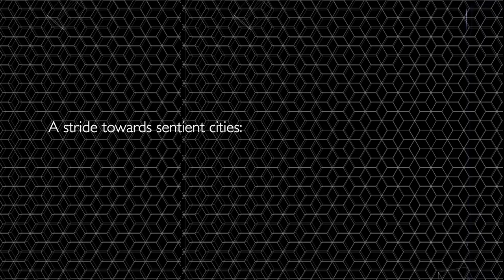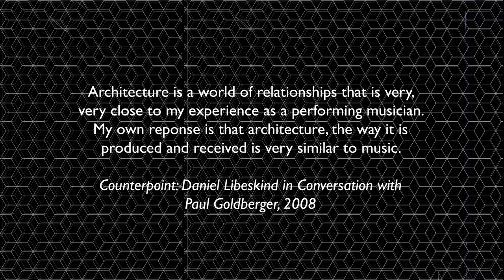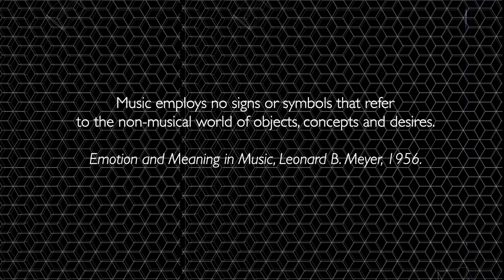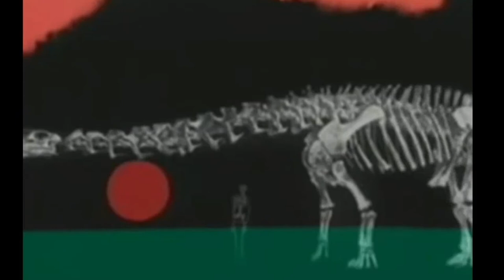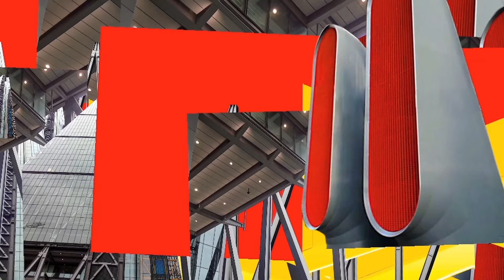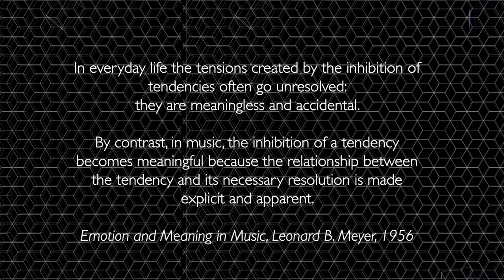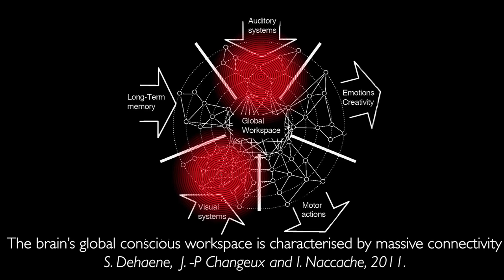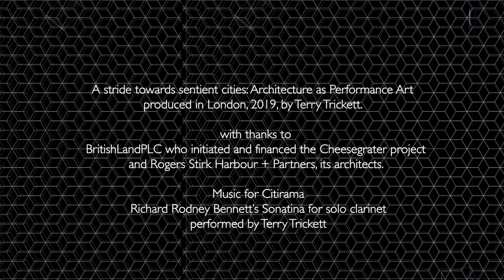A stride towards sentient cities: Architecture as Performance Art (shorter version)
This slightly shortened version, produced for Dezeen Awards 2021, includes only part of each movement of Citirama.

The original video was completed  5 June 2019 and presented at a Consciousness Reframed Conference 6 - 8 June 2019 held in Porto, Portugal.

This a summary of the paper:

I am taking up the challenge that we need cities that are not only smart but sensitive.  My response is informed by my life’s work as an architect and, also, by an article I came across recently by Roy Ascott on the subject of Art, Cities and Environment in which he put forward the view that a paradigmatic change in architecture will not be registered at the level of form but at the level of behaviour.  This attitude accords with my own recent incursions into ‘architecture as music’, which have led me to investigate and demonstrate the type of transformative architectural experience that Roy Ascott envisages and describes.

What is it that makes a building musical?  Daniel Libeskind, architect of the Jewish Museum, Berlin, has stated that he hears buildings acoustically; for him, architecture is a world of relationships that is very close to his experience as a performing musician.  I, too, am a performing musician and on occasions I find my response to architecture echoes my response to music.  Rhythms of ebb and flow can be sensed in a structure without there having been any preconceived intention, on the part of its creators, to endow a building with musical meaning.  Recently I found these qualities in the Leadenhall Building (known colloquially as the Cheesegrater), located in the City of London.   For me, it  provides proof that buildings can become as emotional as they are instrumental, as intuitive as they are ordered.  In presenting my paper at Consciousness Reframed 2019, I conjured up memories of other buildings, past and present, built or unbuilt, which are capable of exerting some power over our emotional response.

One building which exerts just such an emotional pull is the Parthenon.  Le Corbusier, in his Towards a New Architecture, regarded it as an exemplar of almost every quality he admired in architecture; he found in the Parthenon an exceptional piece of architecture that can “make people serene or gay (sic) as can music.”  It inspired him to produce his Modulor of human scale measures which, in his own hands, could produce magic although he must have been the first to realise that it was no guarantee of success when applied by others without imagination and in a manner which failed to raise the emotions.  Where buildings are dull and pedestrian, in spite of their good proportions, the quality of their gaze can remain impassive, exerting little impact, emotional or otherwise, on their social environment; they impart little serenity and no indication of an intrinsic musicality.  Is it music, then, which is the missing link?  Is it by uniting the tensions of music with the harmony of spaces that buildings will be empowered to have a transformative impact on our cities?  If this is so we need to give close consideration to how architecture can become a performance art.

The meanings that music imparts differ in important ways from those conveyed by architecture; the communication of emotional meanings as well as aesthetic and intellectual ones is the ultimate aim of those creating music whereas, in architecture, an emotional impact happens only occasionally, sometimes intentionally and more often as an unexpected outcome as I found at the Cheesegrater.  In his book, Emotion and Meaning in Music, Leonard Meyer puts forward a theory that emotion or affect is aroused when a tendency to respond is arrested or inhibited.  It’s by this means that composers play with the expectations of their listeners.  The performer, too, continually ‘takes the attitude of the other’ or, as Leopold Mozart put it, the performer must play everything in such a way that he himself will be moved by it.

If music is to provide a key to making our cities more sentient, it will require a big step forward from processes of design that produce only occasional musical buildings to a system that enables the lessons of music to be applied more widely.  At this point, I’ll turn to a personal story to illustrate what I mean by ‘musicality’.  I’ve recently moved into the Barbican in the City of London.  Known as a ‘brutalist’ housing estate, the Barbican nevertheless demonstrates what I have been trying to explain – an approach to ‘taking the attitude of the other’ which far exceeds normal architectural problem solving.  It’s an example of architecture as performance art which unwinds to the eye and ear along high-walks of life revealing unexpected vistas amid the sounds of fountains – a paradigm for our future cities, no less.

Terry Trickett,  March 2021